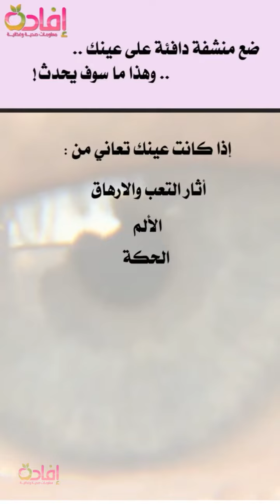ضع منشفة دافئة على عينك .. وهذا ما سوف يحدث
منشفة
دافئة
على
عينك